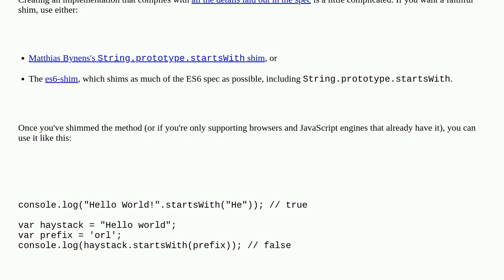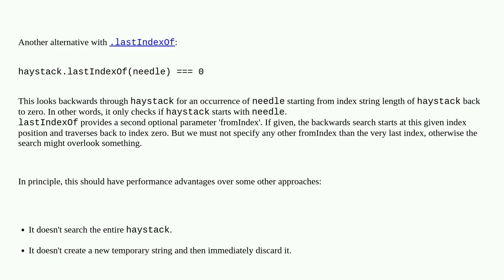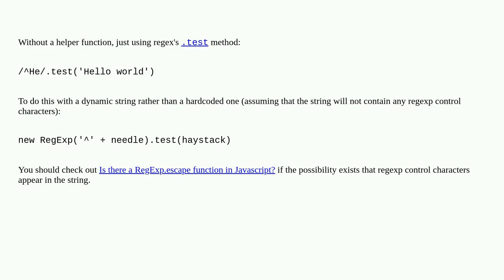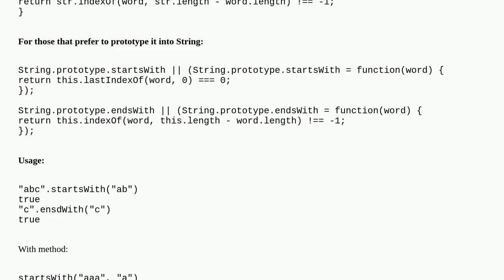How to check if a string "StartsWith" another string?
A special thanks goes out to the community

  string startswith javascript